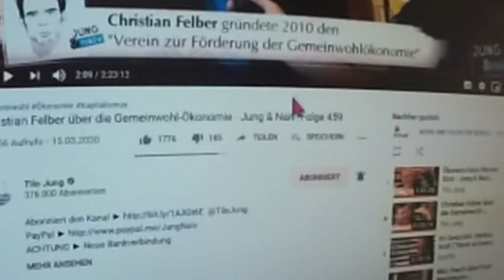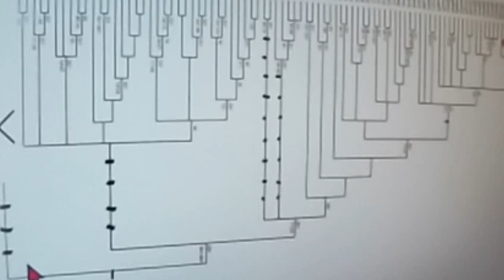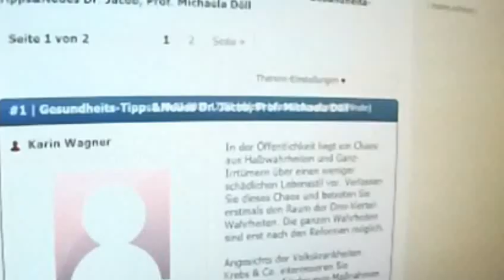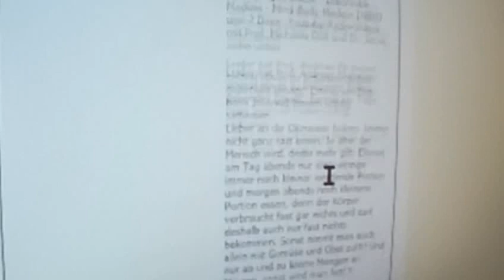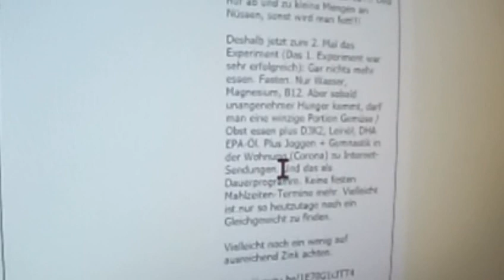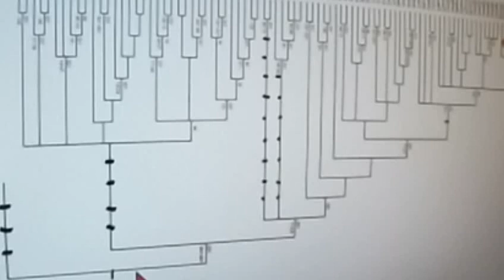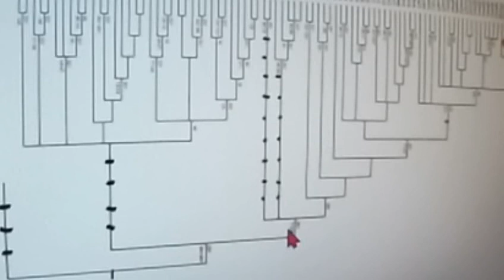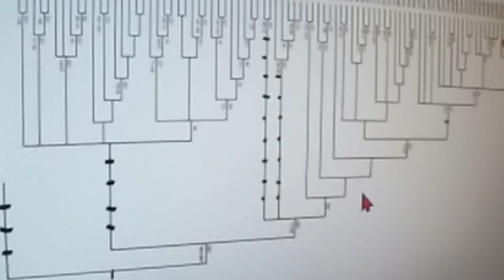446 Corona Markus Krall Eckart Hirschhausen Christian Lindner "Widerstand2020" Sahra Wagenknecht ...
Rüdiger Dahlke Stefan Homburg Heinrich-Böll-Stiftung FFF Katia Saalfrank "Super Nanny" Hans-Werner Sinn Tichys Einblick Quelle Greta Thunberg Fridays for Future Markus Krall Christian Felber Niko Paech Luisa Neubauer Parents for Future Gemeinwohl-Ökonomie GWÖ Postwachstumsökonomie DIE WISSENSCHAFTLICHE TAGESSCHAU HEUTE Andreas Michalsen Next Scientists for Future Scientists for Future Max Otte hans-georg maaßen sahra wagenknecht WerteUnion Rainer Mausfeld hans-werner sinn ulrike herrmann Weltrat der Weisen Atlas Initiative Dr. med. Rüdiger Dahlke 2.Scientists for Future II KenFM Jörg Spitz Karl J. Probst Bürgerliche Revolution Ernst Wolff Corona Covid 19